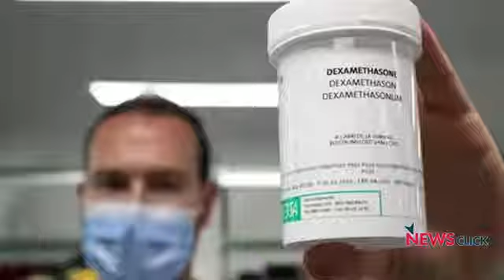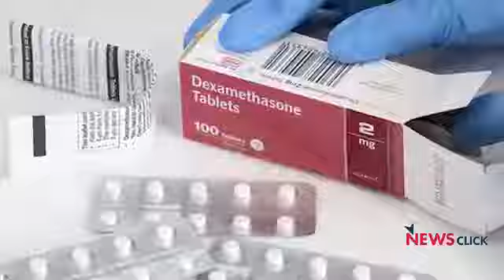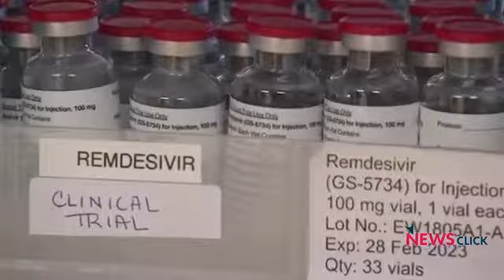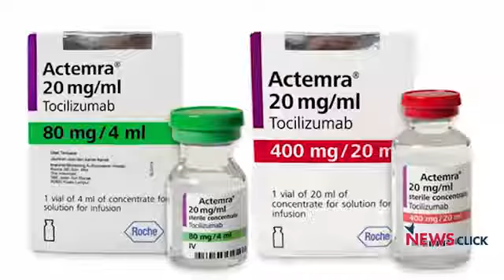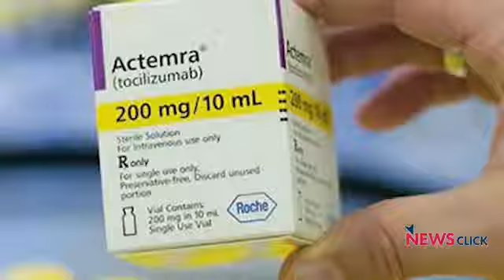Dexamethasone: New Medicine for Covid-19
How to use Dexamethasone Take this medication by mouth as directed by your doctor.

Take this medication by mouth with a full glass of water unless your doctor directs you otherwise.

If you are using the liquid form of the medication, use a medication-measuring device to carefully measure the prescribed dose.

If you take this medication once daily, take it in the morning before 9 AM. If you are taking this medication every other day or on another schedule besides a daily one, it may help to mark your calendar with a reminder.

To help you remember, take it at the same time(s) each day.

Follow the dosing schedule carefully, and take this medication exactly as prescribed.

Do not stop taking this medication without consulting your doctor.